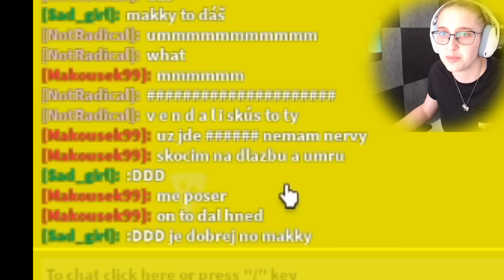TAKHLE JSEM SE U ROBLOXU JESTE NENAŠTVALA!😤 Roblox w/@VendaliRoblox